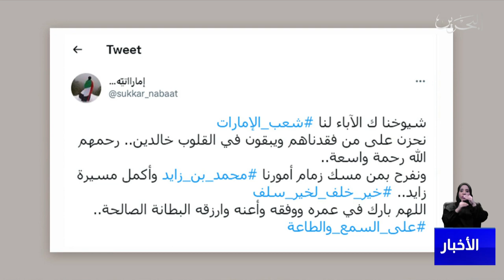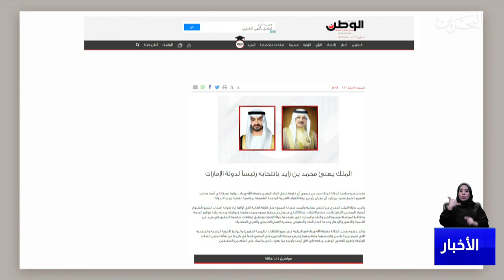مركز الأخبار : تفاعل منقطع النظير مع إنتخاب صاحب السمو الشيخ محمد بن زايد رئيساً لدولة الإمارات